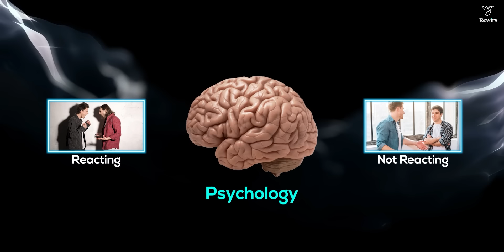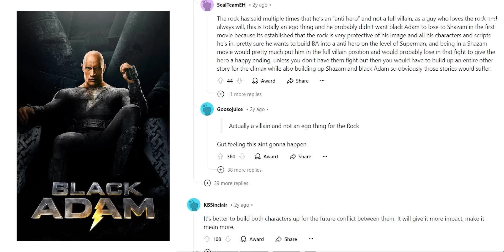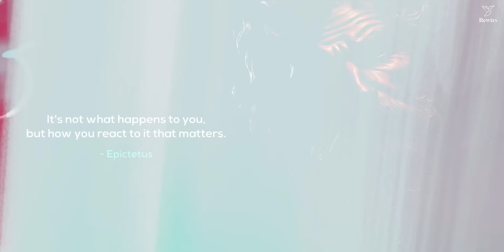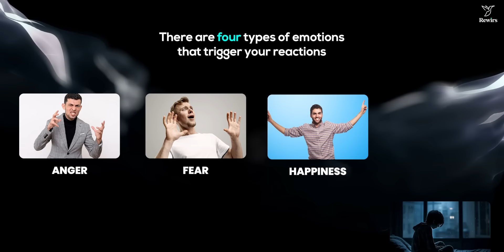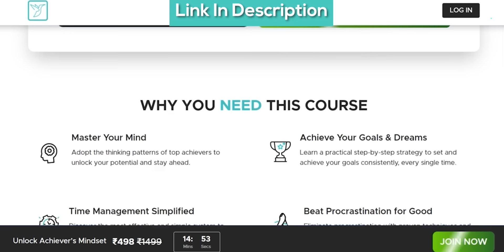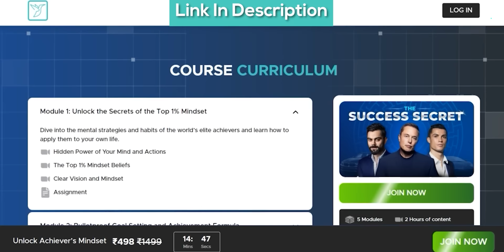Iss Secret Power Ke Bare Me Kisi Ko Mat Batana 🤫🔥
⭐ Learn How To Change Your Life in 90 Days!

Offer only valid for the first "1000 people only".